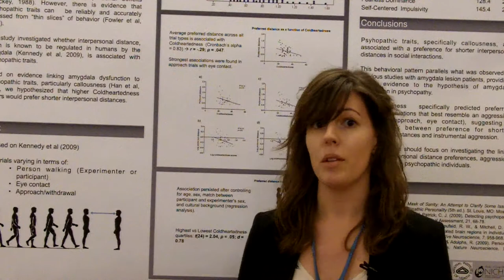2013 APS Convention Video Student Research Award: Psychopathic Traits and Social Distance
Joana Vieira
University of Porto, Portugal
This study investigated the relation between psychopathic traits and social distance regulation in a community sample. It was demonstrated that participants' preferred social distance was significantly associated with psychopathy, in particular Coldheartedness scores, with higher scorers preferring shorter distances. These results support the association between psychopathy and amygdala dysfunction.
Co-Author: Abigail A. Marsh, Georgetown University